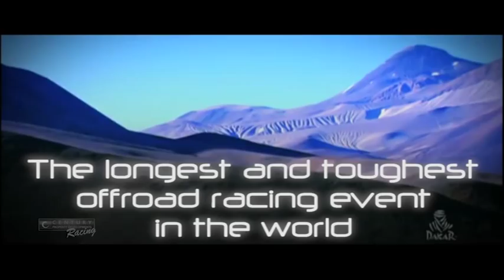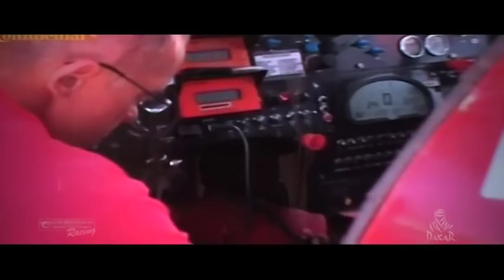Century Racing 2012 Dakar promo.mp4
Century Racing 2012 Dakar promo